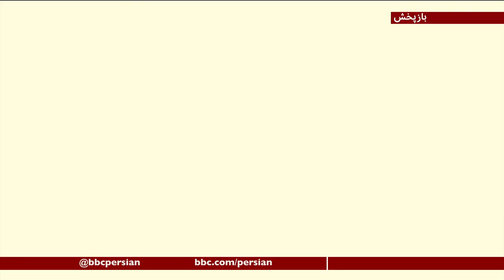صفحه دو ویژه انتخابات ریاست جمهوری آمریکا - ۶